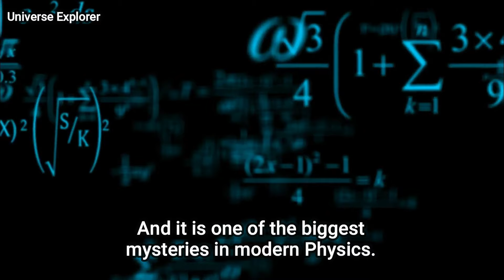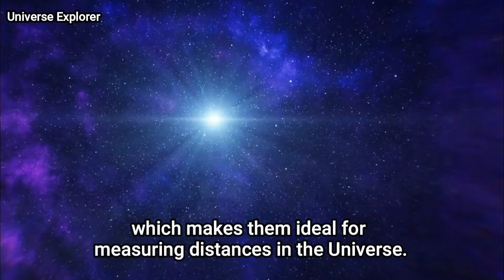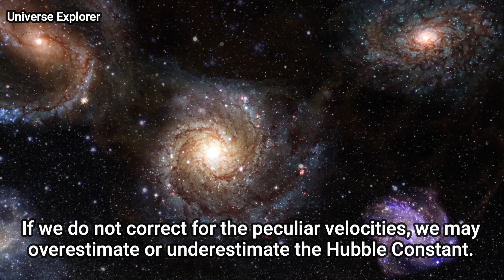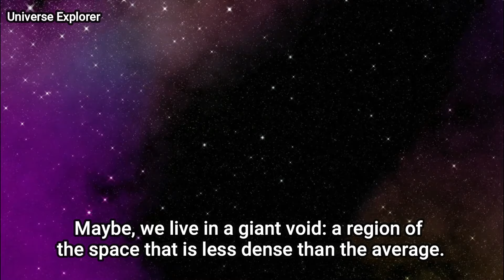Do we live in a giant void that could solve the puzzle of the universe’s expansion?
Universe Explorer
In this episode, we explore the idea that we live in a giant void, a region of space that is less dense than the average, and how it could solve the puzzle of the universe’s expansion. We discuss the Hubble tension, the discrepancy between different methods of measuring the expansion rate of the universe, and the bulk flow, the coherent motion of galaxies in the nearby universe. We also discuss the challenges and implications of this hypothesis, and what it means for our understanding of the cosmos.